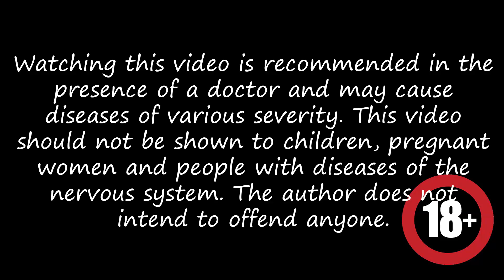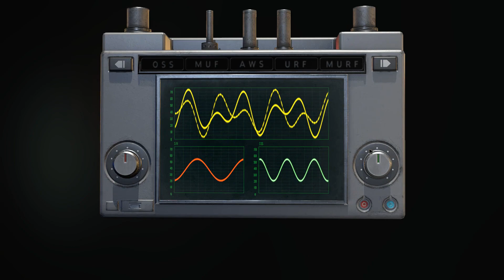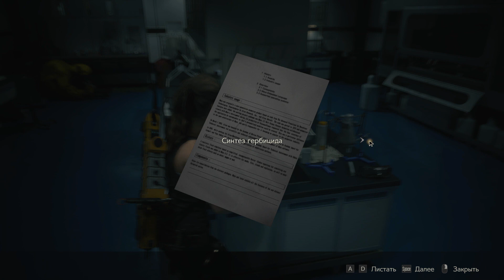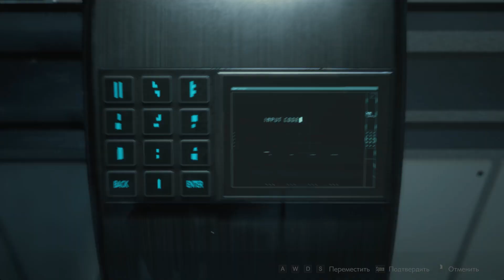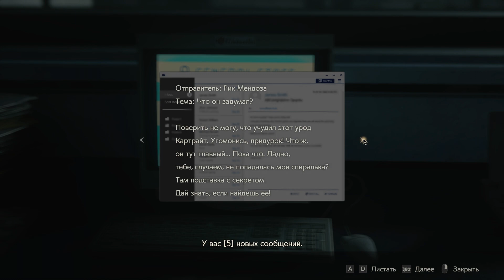Resident Evil 2 Remake Walktrough Scenario B Claire Part 4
Walktrough Resident Evil 2 Remake (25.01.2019) No Commentary
Full HD 60FPS ULTRA RTX ON
Part 4